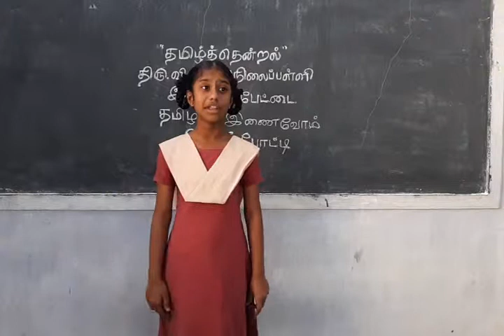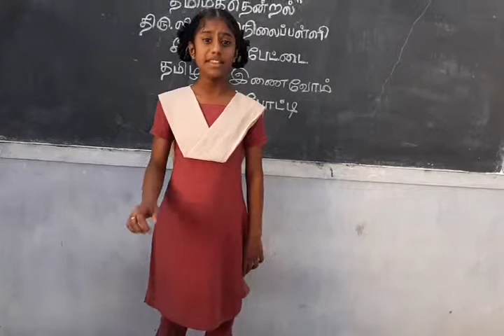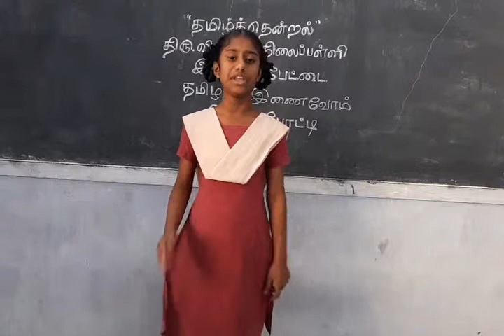FARITH ASHIFA I VI STD